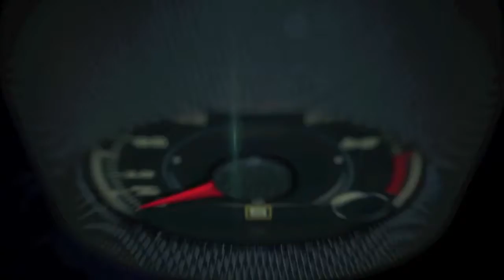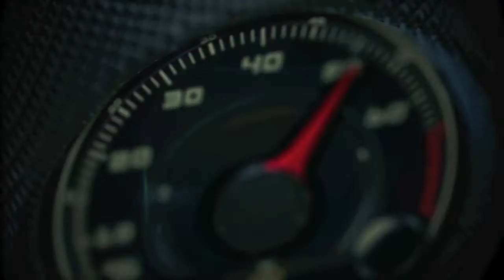Volkswagen at the 2016 Chicago Auto Show